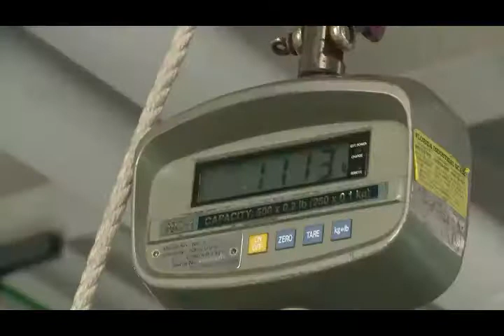SeaWorld Orlando welcomes Big Mama, a 245 pound loggerhead sea turtle 7-5-13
Big Mama a 245 pound loggerhead sea turtle was transferred to SeaWorld Orlando from the Institute for Marine Mammal Studies in Gulfport Mississippi.  The sea turtle was rescued from the oil spill in off the coast of Louisiana.  Due to her injuries, she was deemed non-releasable by US Fish and Wildlife Service after the quarantine period will live out the rest of her life in the Turtle Trek exhibit.